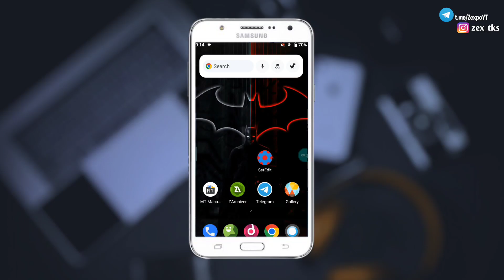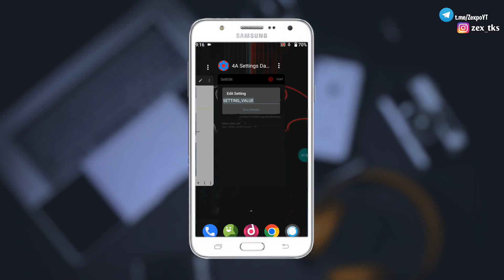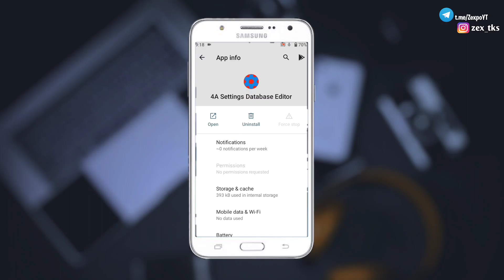SetEdit Gaming Code | Increase Performance Using SetEdit Improve Gaming Experience | No Root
SetEdit Gaming Code | Setedit Max Performance Gaming Codes | No Root

Queries Solved-
overclock android no root
overclock android
lag fix
overclock
no root